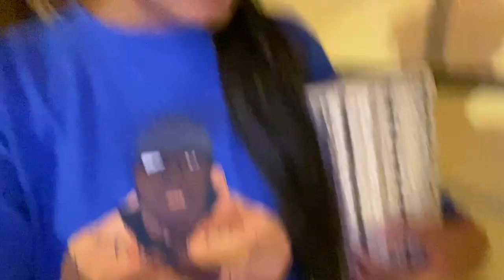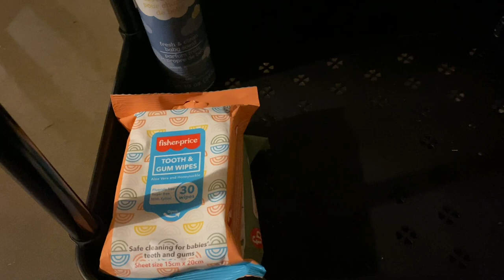First time teen mom getting ready for baby 👶🏽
Hi guys! Today I am getting ready for babyBoy! Im nesting really bad I’m ready for him to be in my arms. I hope you enjoy this chapter in life with me. If your wondering I’m in a garage i’m staying with my grandma and all the other rooms are full so please no judgment. We both have a safe roof over our heads and that’s all that matters.
If you would like to purchase something from my registry here is the link :

GET TO KNOW ME -
my name Is ziera
Im 18 years old
I live in the US
yes I’m single and pregnant
Currently 29 wks
If you have any questions pls comment them down below.